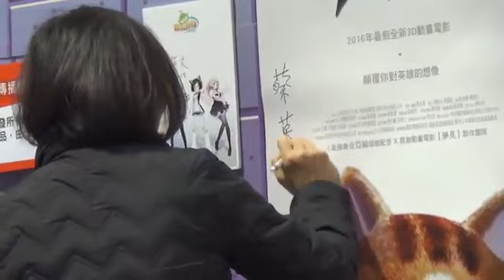蔡英文參觀開拓動漫祭 陳菊接黨主席？小英：噓！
陳菊接黨主席？蔡英文：噓！2016年01月30日總統當選人蔡英文今上午前往花博爭艷館，出席開拓動漫祭。當蔡走入會場，媒體大喊：「主席要不要兼任黨主席？」「是不是要讓菊姐接黨主席？」蔡英文對著眾人微笑，還用食指在嘴唇比了一個「噓」，始終不回答未來就任總統是否兼任黨主席的問題。

 蔡英文今在動漫活動上，逛了幾個攤位，日本團STARMARIE看到她，還追上來跟小英合照，直說「小英在日本就很紅！」

蔡英文準備離去時，先跟在館外排隊的動漫迷揮手致意，動漫迷看到她，瘋狂大喊「霧島」、「霧島」表示歡迎。

「霧島」是網路遊戲「艦隊Collection」的角色，短髮眼鏡造型、戴著貓耳，外型很像蔡英文，因此動漫迷就把蔡稱為「霧島」。